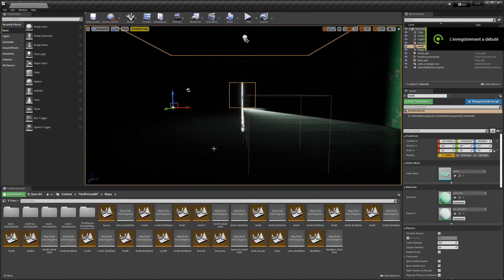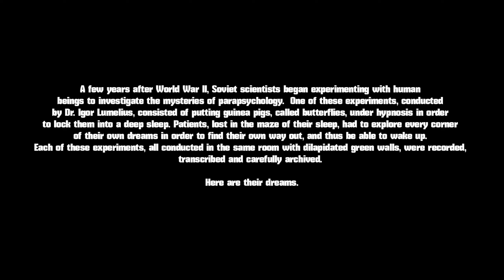The Green Room Experiment Full Walkthrough with all Puzzle and Easter Eggs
Full Walkthrough with all Puzzle,  Easter Eggs and level bonus